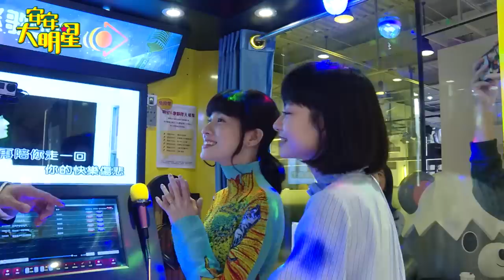張棟樑、連俞涵、姚愛甯來唱卡拉OK機啦！ 當你孤單就想聽情歌！